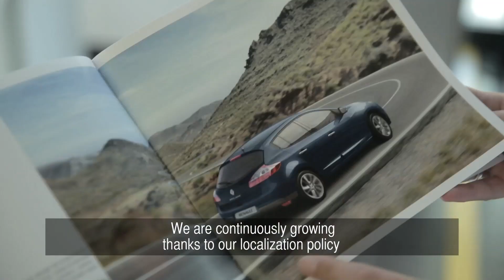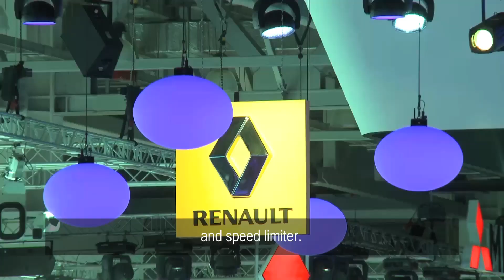Renault at the Moscow AutoSalon - Renault au salon de Moscou 2014.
Back on the presentation of new models in Moscow Motorshow 2014, of which the spectacular Renault Sport R.S 01 and analysis of the Russian automotive market.

// Retour sur la présentation des nouveaux modèles au salon de Moscou 2014, dont la spectaculaire Renault Sport R.S 01 et analyse du marché automobile russe.